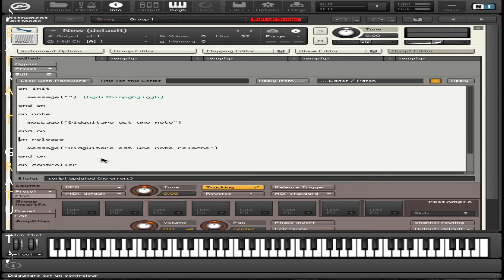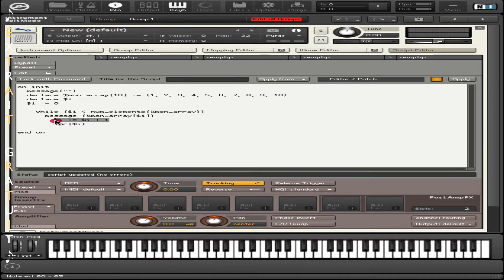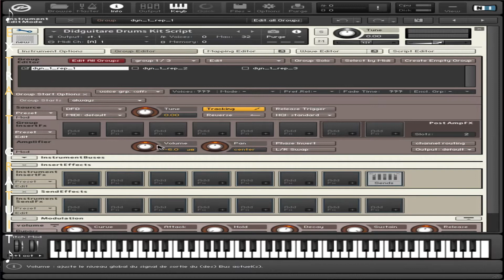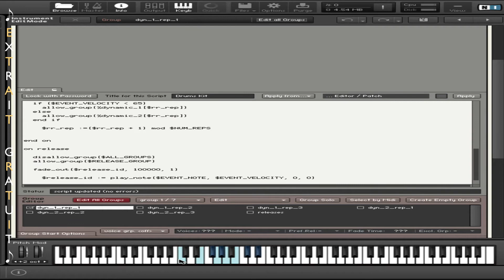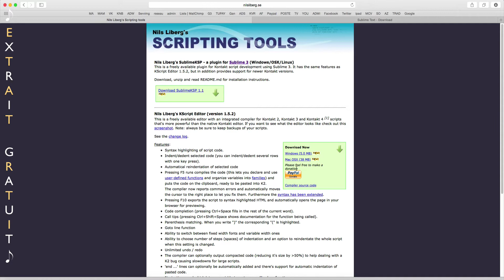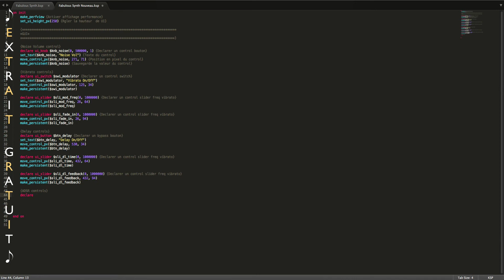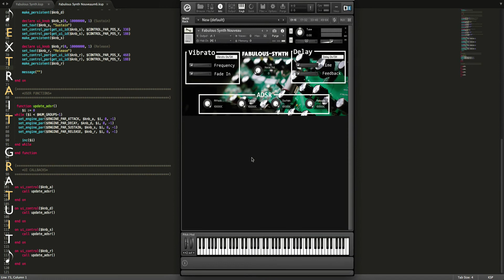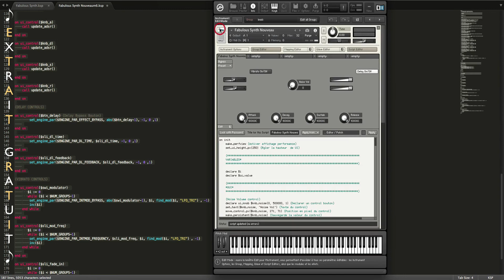Kontakt Creer son instrument Native Instruments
⬇⬇ Clique sur "PLUS" il y a pleins d'informations utiles ⬇⬇

Tuto MAO
Tutoriel MAO
Native Instruments
Sampler
Audio
Midi
DAW
Logiciel MAO
Guitare
Guitar
Audio
Midi
Vst
Vsti
Plugins
Beatmaking
Composition
Controler